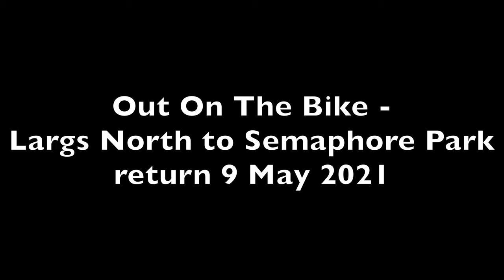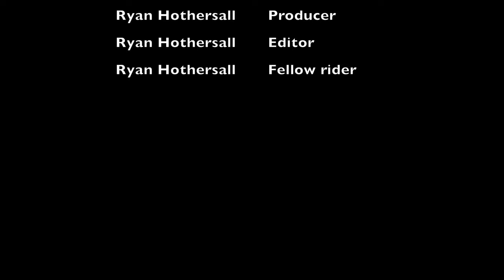Out On The Bike Largs North to Semaphore Park return 9 May 2021